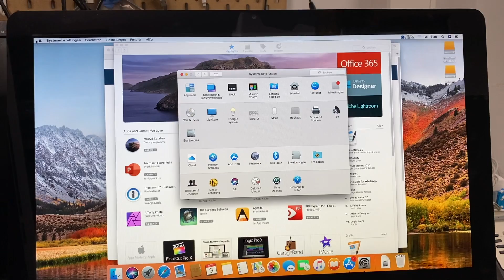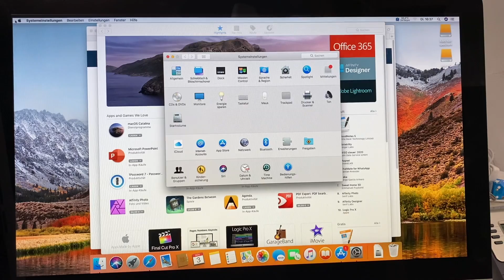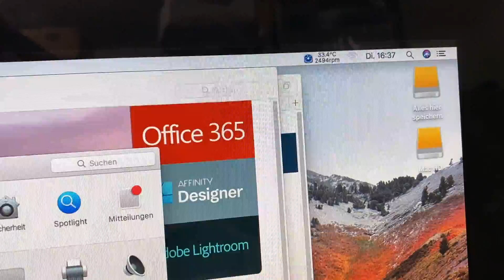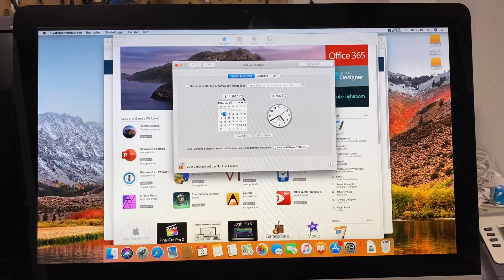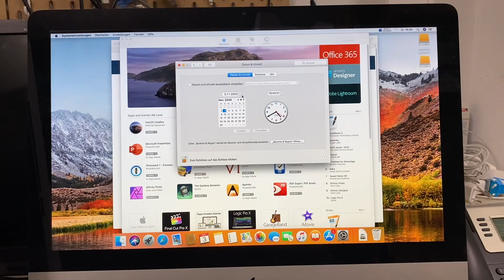Bei der Installation meines alten MacBook/iMac kommt eine Fehlermeldung? Was kann ich jetzt machen?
Bei der Installation meines MacBook / iMac kommt eine Fehlermeldung? Was kann ich jetzt machen? Wenn Ihr das wissen Möchtet schaut Euch mein Video an.

Es geht um die folgenden Fehler: Bei der Verarbeitung der Installation ist ein Fehler aufgetreten oder  Die Installation vom Mac OS konnte nicht fortgesetzt werden usw.